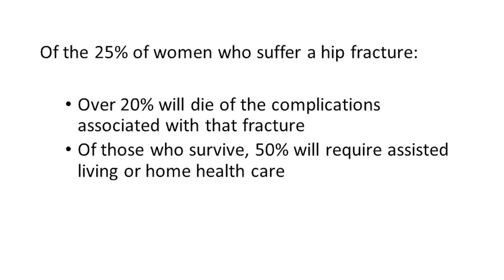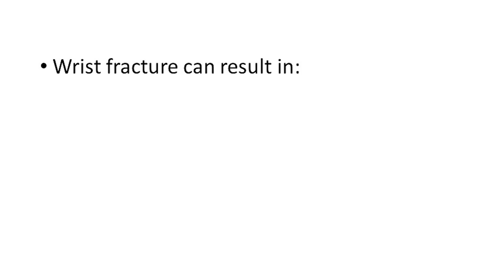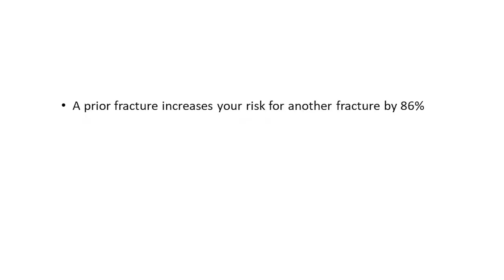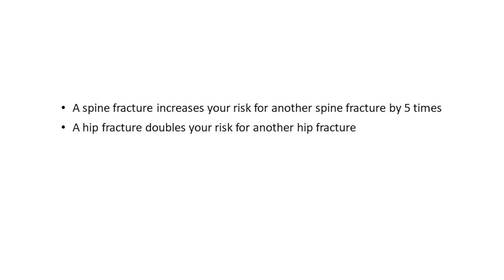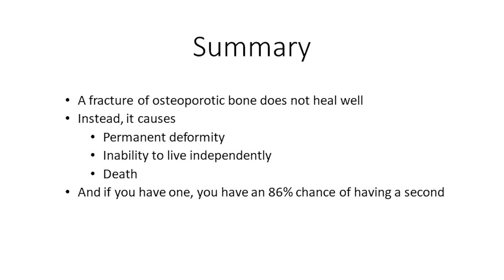Prognosis of Fractures from Osteoporosis - 202 | Menopause Taylor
Do you know what the long-term consequence, or “prognosis,” is for a fracture that is due to osteoporosis? It’s not like a fracture of normal bone, that’s for sure. Knowing the consequences can empower you with an understanding of how important it is to avoid such a fracture. And that’s what I’ll teach you in this video tutorial.